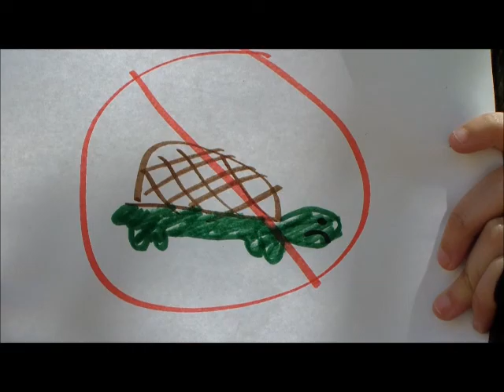Salva Las Tortugas 2012